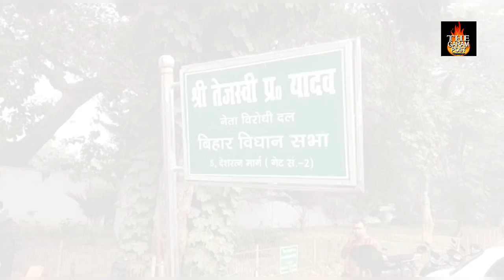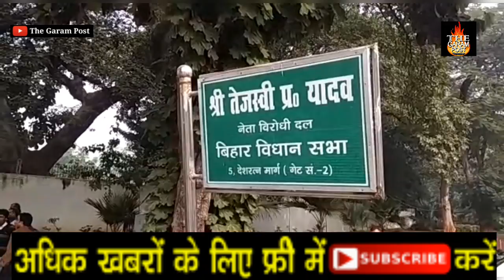Tejashwi Yadav का बंगला खाली करवाने पर लगी रोक, आवास के बाहर ही बैठ गए RJD विधायक |TheGaramPost